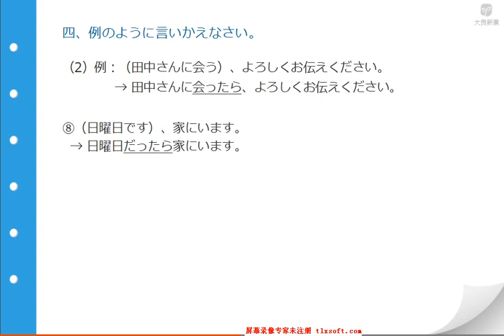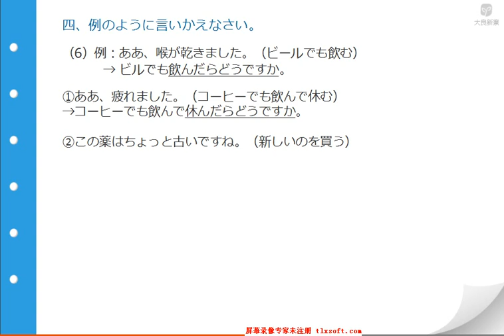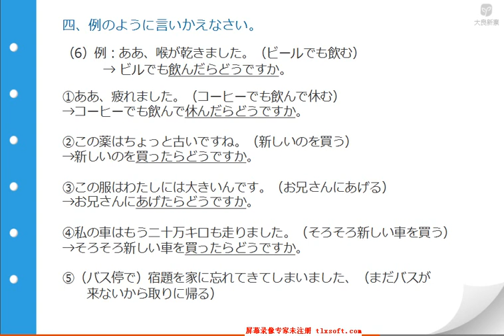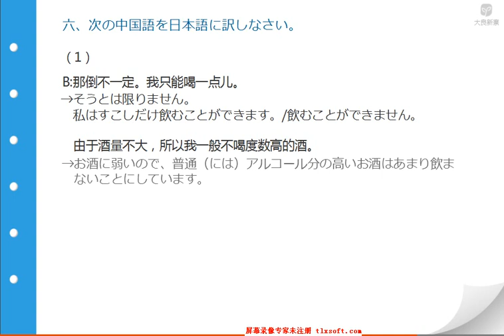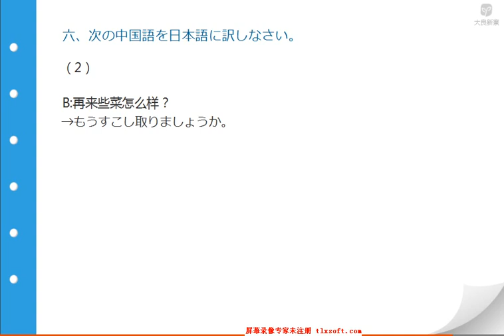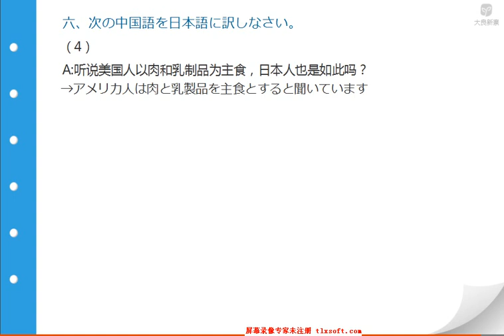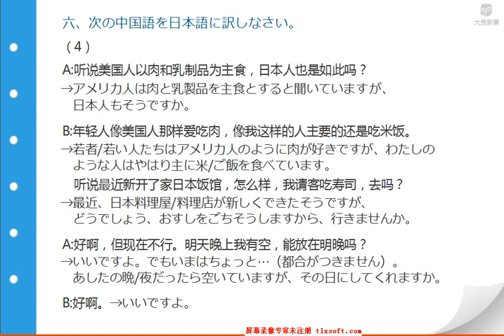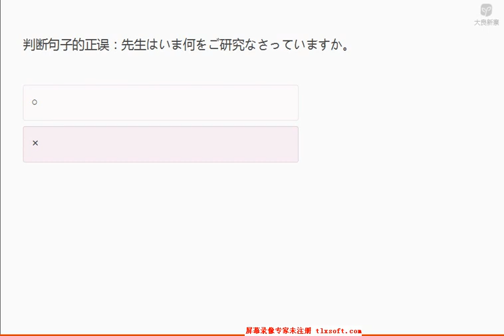新编日语第二册 4 5